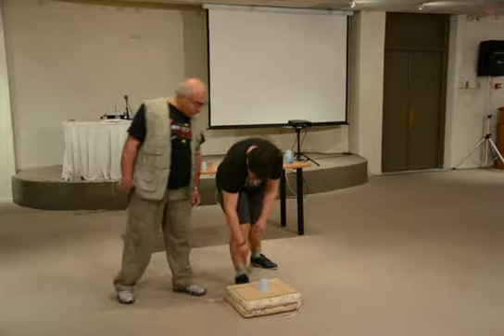INKEFALONIA.GR : 1o Θερινό σχολείο Φυσικής στην Κεφαλονιά